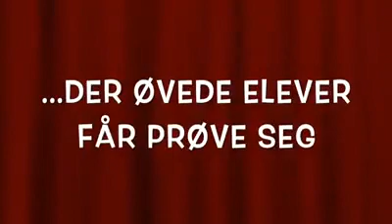Oslo magedans på Persia Juni 2018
Oslo Magedansstudio på restaurant Persia Classic i Oslo Juni 2018
Kveldens dansere: Natascha, Bente og Zhanna